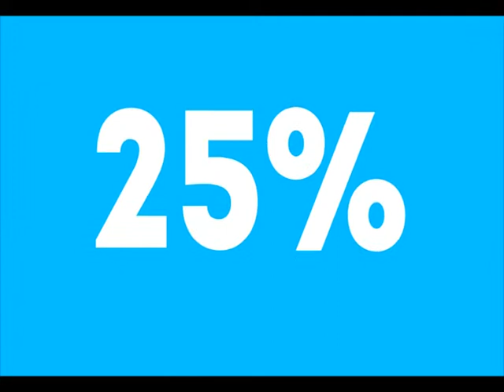Прогноз погоды, ТРК «Волна-плюс», г. Печора, ТНТ, 30.04.19